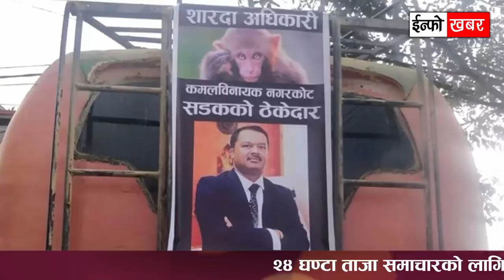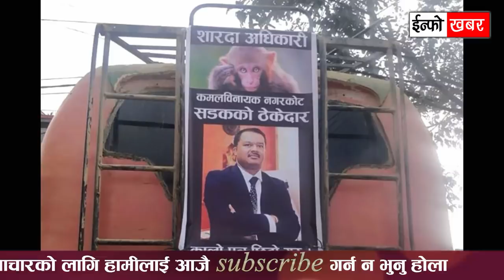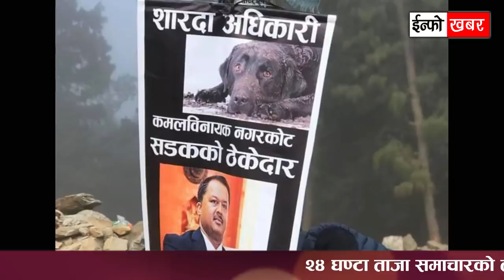news sarada prasad adhikari Nagarkot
sarada prasad adhikari